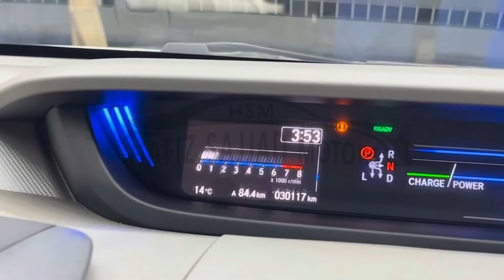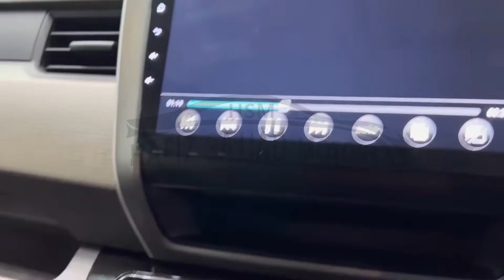Honda Freed 7 Seats Hybrid 1.5 | Hafiz Sajjad Motors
Honda Freed 7 Seats 💺 Hybrid 1.5
New Shape
Model 2017 Fresh Import 2021
Cruise_Control Push Start